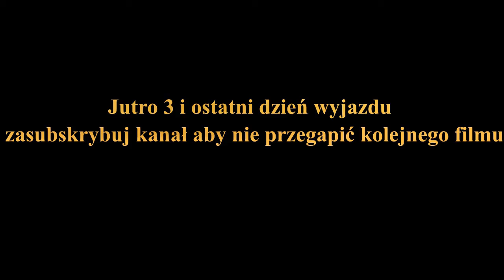Szklarska poręba 29 06 2021 dzień 2 część 3 Dodatkowa jazda , Filip dobił i podjazd pod Kamieńczyk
możesz zostawić łapkę w górę

bike :
Bixs Pace team 2014 carbon 29er